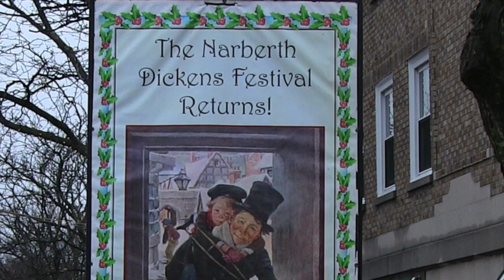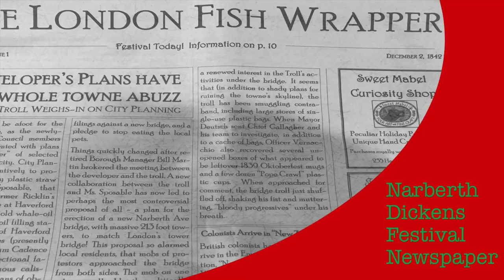Narberth Dickens Festival 2018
"The Narberth Dickens Festival is the biggest holiday festival on the Main Line, where downtown Narberth transforms into 1840s London for one December afternoon every year. The event includes period street vendors and food, caroling, musicians, costumed performers, puppet shows, dance performances, ice sculpting, carriage rides, and much more. Kids join in the free scavenger hunt to search for costumed Dickens characters like Scrooge and Tiny Tim, and win a great prize." (NarberthPA.gov)